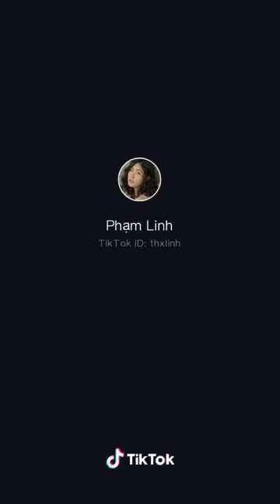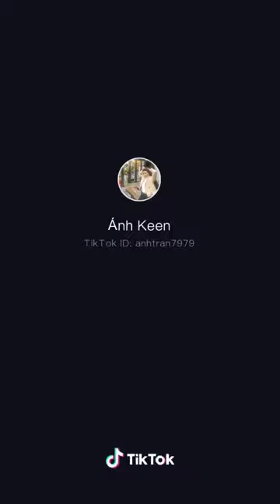tiktok#2 hot trend bạn trai trong mơ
Like và đăng kí ủng hộ kênh mình nha mọi người